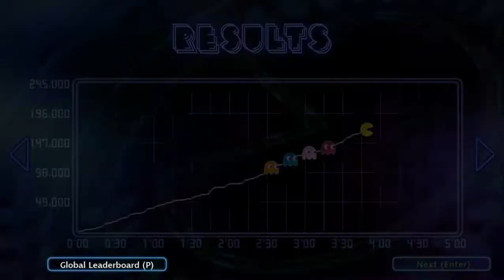PAC MAN Championship Edition DX+ 9 11 2017 8 59 46 PM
recorded on my pc with a mic my old mic i have knew one for ps4